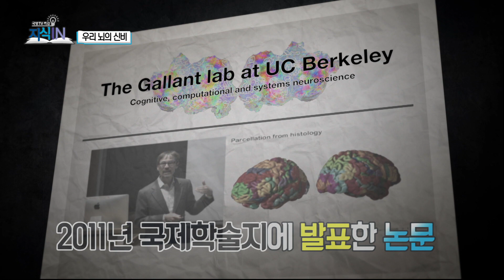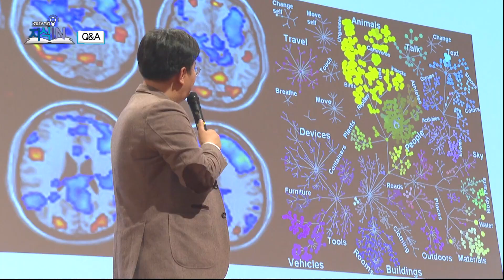[지식IN] 꿈을 동영상으로 저장할 수 있다?! 알고보면 쓸모있는 뇌과학 이야기 (feat.정재승)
[Full 영상] 이 궁금하다면